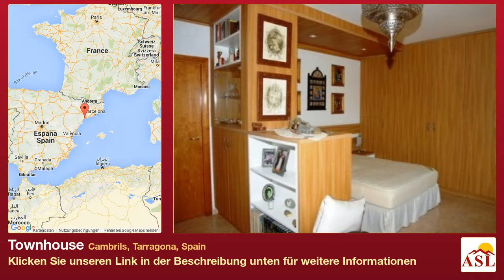Townhouse zu verkaufen in Cambrils, Tarragona, Spain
Landhaus in guter Lage 5km von den Stränden in Cambrils entfernt. Grosser Garten, flach und eingezäunt, mit verschiedenen Obstbäumen, Olivenbäumen, Pool und Jacuzzi.

Es gibt verschiedene Gebäude: Garage und Fitnessraum 48m2, Lagerhalle 41m2, Poolhaus 30m2 und ein Wohnhaus auf einer Ebene von 160m2 mit Küche, Esszimmer, 3 Schlafzimmer (1 suite), Badezimmer, Gästetoilette und Japanischer Sauna. Zentrale Ölheizung.

Eine ruhige und grüne Umgebung, gutes Klima! - Energie-Zertifikat in Bearbeitung